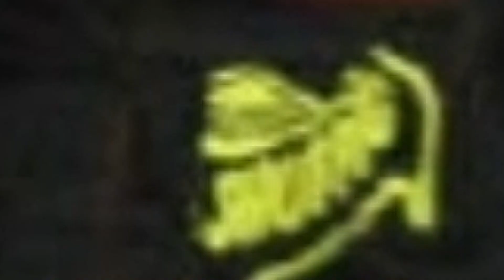💣Uma Notícia Ruim e Uma Notícia Boa Para o Sport Contra o Cruzeiro! Últimas Notícias do Sport Recife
🔊Notícia Urgente! Situação do Sport Melhorou Muito! Últimas Notícias do Sport Recife

🔔Fique por dentro de todas as notícias dos bastidores do Leão da ilha do Retiro. Vídeos novos todos os dias!

Fonte:
Ivan Mota / Esportes DP
Raoni Nunes / Folha de PE

Imagens:
Anderson Stevens / Sport Recife